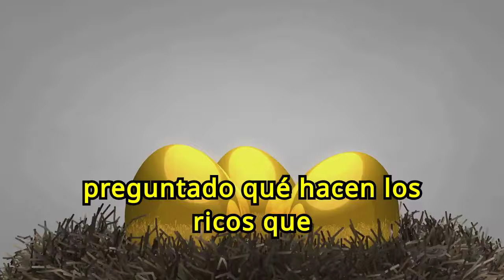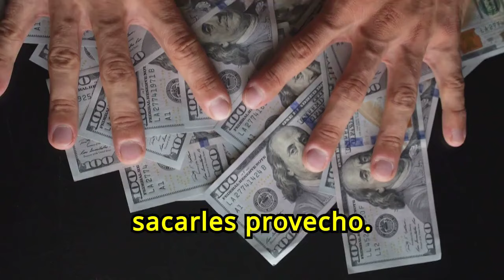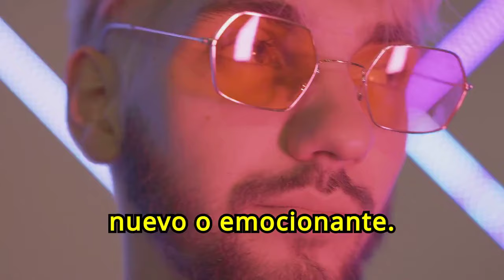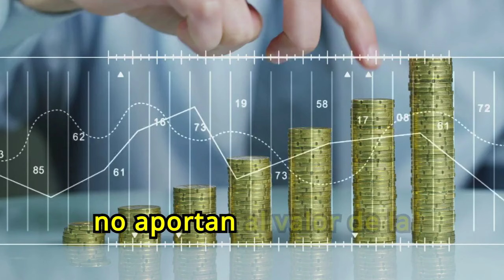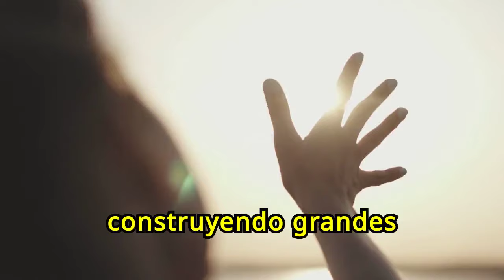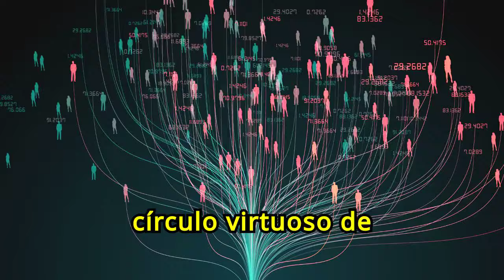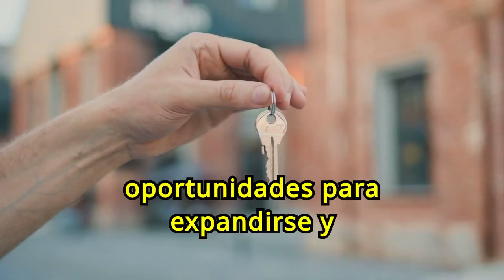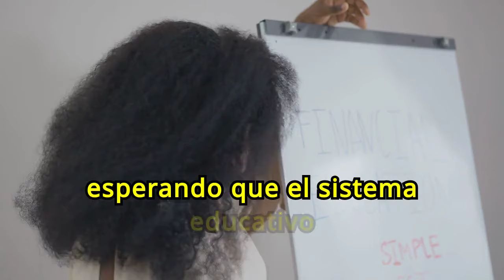12 COSAS QUE LOS RICOS HACEN Y LOS POBRES NO 💲💲🤑🤑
¿Quieres saber qué hacen los ricos que los pobres no? En nuestro vídeo "12 COSAS QUE LOS RICOS HACEN Y LOS POBRES NO", te revelamos las acciones y hábitos clave que diferencian a las personas exitosas financieramente. Descubre cómo puedes aplicar estas prácticas en tu vida para mejorar tu situación económica y alcanzar la riqueza. No te pierdas esta guía esencial para entender las diferencias en mentalidad y comportamiento que pueden transformar tu vida financiera.

1)This video has no negative impact on the original works (It would actually be positive for them)
2)This video is also for teaching purposes.
3)It is not transformative in nature.
4)I only used bits and pieces of videos to get the point across where necessary.